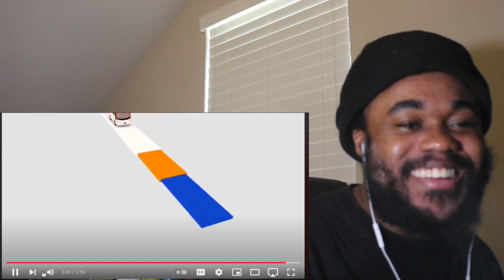KINGS OF R&B SB19 performs "I Want You" LIVE on Wish 107.5 Bus REACTION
SEND REQUESTS ON MY INSTAGRAM .